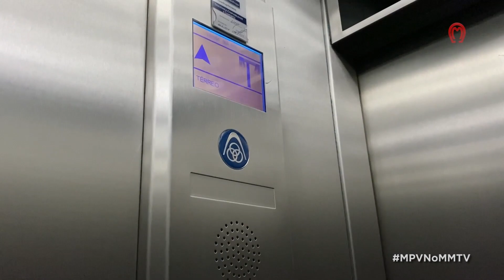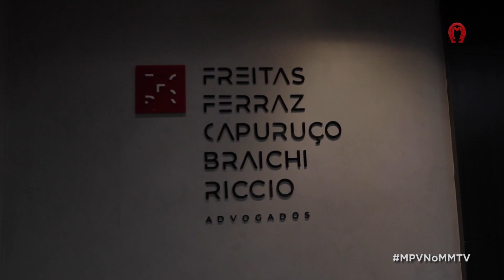MARCHADORES PELA VIDA